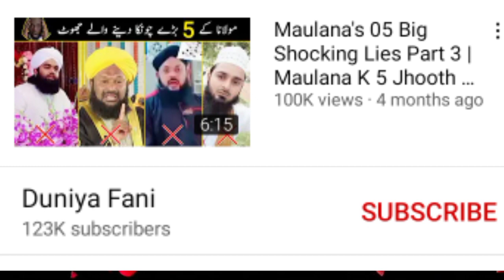Sayed Aminul Qadri | Ahmed Naqshbandi | सय्यद अमीनुल कादरी साहब | सच्चाई आपके सामने हैं खुद देखें